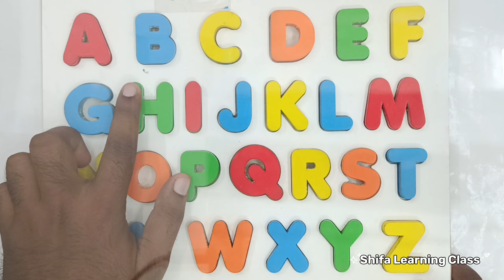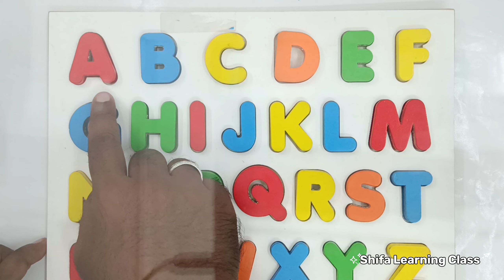ABCD - a for apple b for Ball c for cat , English Varnamala, nursery rhymes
ABCD - abc, a for apple b for Ball c for cat , English Varnamala, nursery rhymes

A for apple, abc, Nursery rhymes, English Varnamala,

A to Z kids learn, kids rhymes, ABCD, English Varnamala, Alphabet, A for apple b for Ball

ABCD a to z alphabets, a for apple 🍎, A se anar, aa se aam, Nursery rhymes, phonics song
ka se kabutar English alphabet ABC with pictures

Your query
A for Apple
Abcdefg
English alphabet
Abcd cartoon
A for Apple b for ball
Alphabet song
A for Apple a for ant
Nursery rhymes
Abcd rhymes
A for Apple b for ball a for cat d for dog
Abcd alphabet

Abcd varnamala
Abcd varnamala
English varnamala
English alphabet
A for Apple
Kids alphabet